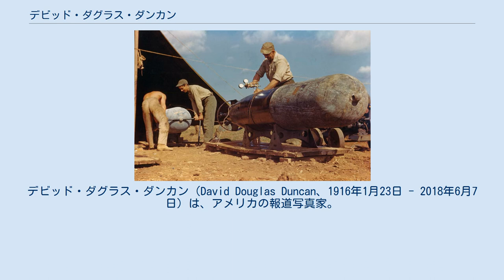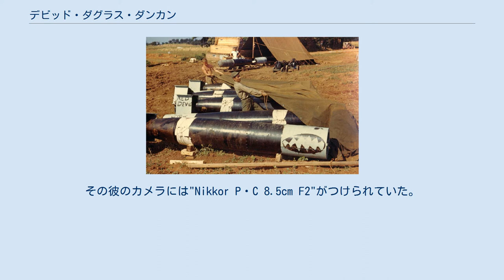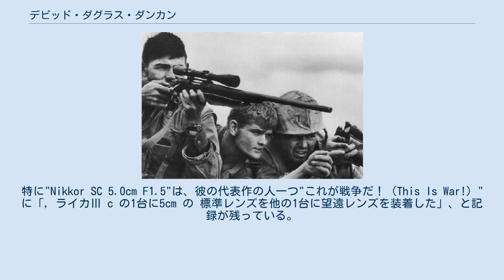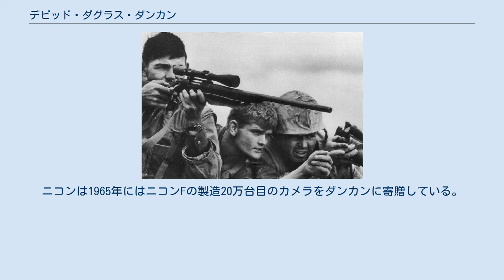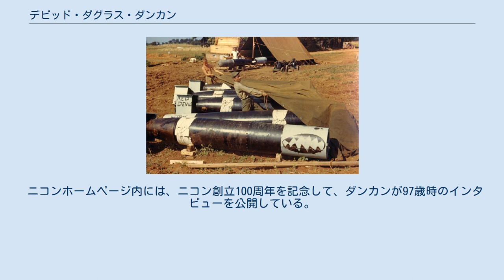デビッド・ダグラス・ダンカン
デビッド・ダグラス・ダンカン（David Douglas Duncan、1916年1月23日 - 2018年6月7日）は、アメリカの報道写真家。
太平洋戦争においてはアメリカ海兵隊予備役、朝鮮戦争、ベトナム戦争においては従軍写真家として活動。
太平洋戦争終結となる戦艦ミズーリ上での日本の降伏文書調印の様子の写真や、パブロ・ピカソのポートレート写真、およびピカソ作品の写真集で知られる。
また、日本光学工業（現：ニコン）製カメラおよび同社製レンズ「ニッコールレンズ」を世界に広めた立役者としても知られる。
 ダンカンがニッコールレンズと出会ったのは1950年6月のことである。
当時、日本美術の撮影に勤しんでいたダンカンは契約カメラマンとして、タイム・ライフ誌の東京支社にいた。
のちにダンカンのアシスタントになる写真家・三木淳は、日本人唯一のタイム・ライフ誌カメラマンとして同じく東京・京橋にある同社の東京支社内にいた。
 ある日、三木の友人である写真家・村井龍一がタイム・ライフ社を訪問した。
その彼のカメラには"Nikkor P・C 8.5cm F2"がつけられていた。
三木はそのカメラでダンカンを撮影した。
当時の日本製品には「物まねはうまいが品質はイマイチ」というイメージがついていたため、その先入観に囚われたダンカンは当初、「日本製のゾナーか？」と興味を示さなかったという。
 D.D.ダンカン 東京都中央区京橋のタイム・ライフ東京支局にて。
 撮影、三木淳、1950年6月、ニッコール8.5cmF2を使用。
 後日、三木が現像した肖像写真を見たダンカンの表情が急変した。
自身の肖像写真がシャープに描かれていたのである。
ダンカンはルーペを持ち出してその写真をチェックし、『日本製ゾナーレンズ』のもつ描写のなシャープさを見抜いた。
そして「このレンズを作っている工場に行きたい。」と三木に伝えたという。
 翌日、ダンカンは三木、「フォーチュン誌」の写真家ホレス・ブリストルを連れて、日本光学の大井工場を訪問。
当時、日本光学社長であった長岡正男は3人をレンズの検査室に案内し、投影検査機でダンカン、ブリストルの手持ちのレンズとニッコールレンズの性能比較を見せたという。
それを見て，ダンカンは「素晴らしい」 を連発し、「日本へ来てこんな素晴らしいレンズを発見できてこんな嬉しいことはない」、とまで評し、『ニッコールレンズ』の性能に驚いた2人は、その場でライカスクリューマウントのニッコールレンズを購入した。
 ダンカンは、ニッコールレンズと出会ってから、毎日のように同工場へ通って検査室へも入っており、1948年に日本光学に入社した脇本善司によれば、ダンカンが「今あるレンズを全部見せろ」といった、と述べている。
 その直後、朝鮮戦争が勃発。
2台のライカに"Nikkor SC 5.0cm F1.5"と"Nikkor Q 13.5cm F4"をつけたダンカンは朝鮮戦線で、一貫してニッコールレンジを使用し、多くの写真を撮影した。
特に"Nikkor SC 5.0cm F1.5"は、彼の代表作の人一つ"これが戦争だ！（This Is War!）"に「，ライカⅢ c の1台に5cm の 標準レンズを他の1台に望遠レンズを装着した」、と記録が残っている。
ダンカンを始めとするタイム・ライフ誌のカメラマン達は、朝鮮戦線で撮った写真を東京へ持ち帰り、三木達がそれを引き伸ばして、電送でニューヨークの本社に送ったところ、タイム・ライフ本社から「いつものレンズとは違って大変シャープだが、何を使っているか」との問い合わせがきた。
ダンカンは「日本のニッコールだ」と返信した、と三木が記録している。
これをきっかけとしてニッコールレンズおよびニコンSなどのカメラがアメリカの写真家たちを席巻。
ニッコール、もとい日本光学の名が世界を轟かせた瞬間であった。
 ダンカンはのちに、ニコンの公式ファンクラブであるニッコールクラブの設立に携わるなど、ダンカンとニコンの関係は親密なものとなった。
ニコンは1965年にはニコンFの製造20万台目のカメラをダンカンに寄贈している。
ダンカンを「ニコンが世界に認められるきっかけを生み出した、...